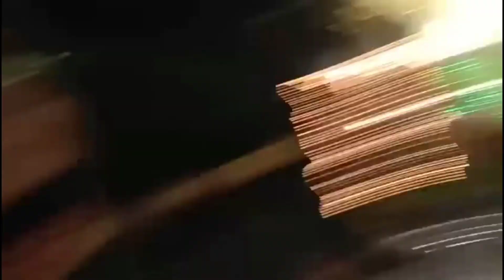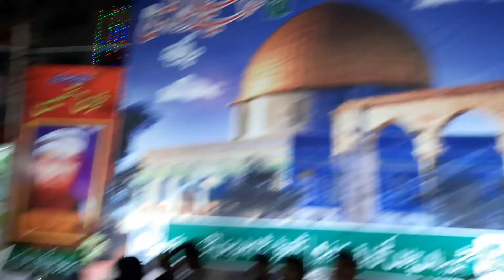12 Rabi Ul Awal Lights Explore Karachi 2024 🥰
12 Rabi Ul Awal Lights Explore Karachi 2023 | 12 rabi ul awal jaloos

SEARCH TERMS.
12 rabi ul awal jaloos karachi
12 rabi ul awal jaloos karachi 2023
12 rabi ul awal juloos mumbai
12 rabi ul awal pahari
12 rabi ul awal naat - owais raza qadri
12 rabi ul awal naat status
12 rabi ul awal manana chahiye ya nahi
eid milad un nabi naat 2023
12 rabi ul awal 2023

TAGS,,,,,

rabi ul awal juloos
12 rabi ul awal lghts
12 rabi ul awal naat
12 rabi ul awal manana chahiye ya nahi
12 rabi ul awal wazifa
12 rabi ul awal news
12 rabi ul awal status
12 rabi ul awal naat 2023
12 rabi ul awal bayan
12 rabi ul awal ka roza rakhna kaisa hai
12 rabi ul awal naat new
12 rabi ul awal naat status
12 rabi ul awal jaloos
12 rabi ul awal jaloos karachi
12 rabi ul awal jaloos naat
12 rabi ul awal julus
12 rabi ul awal jaloos 2023
madni channel